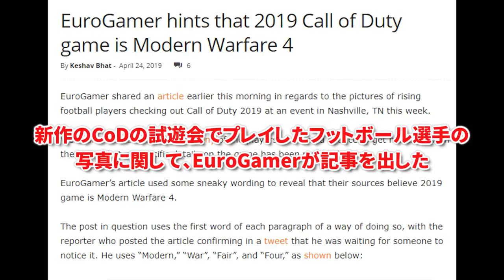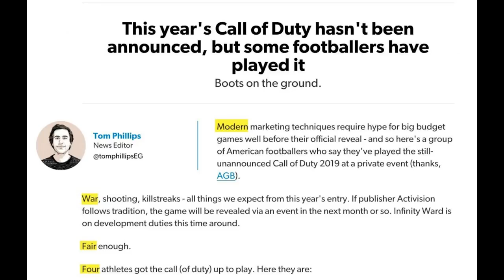【マジか？】CoDの新作は「MW4」で確定か！？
Rush Gaming の共同経営者、ストリーマー（配信者）